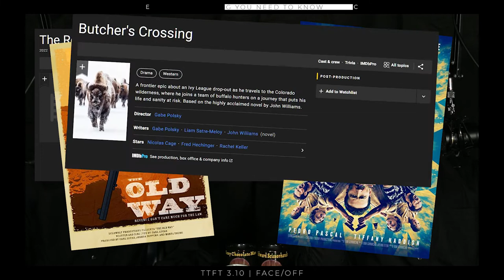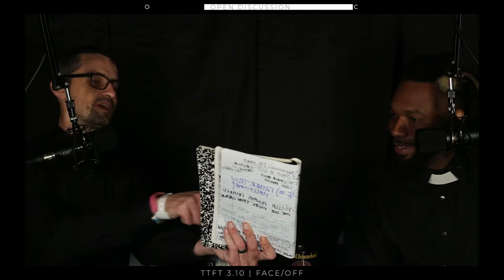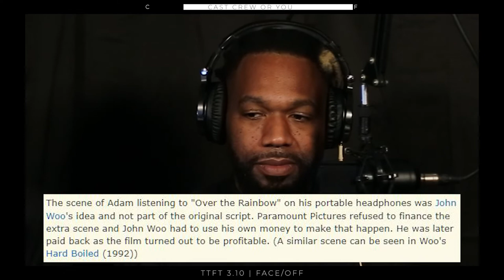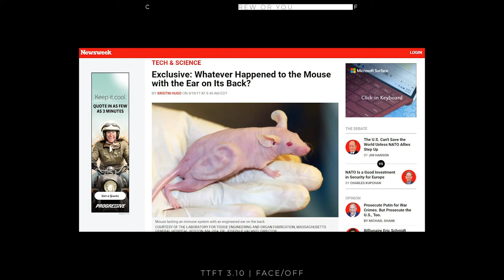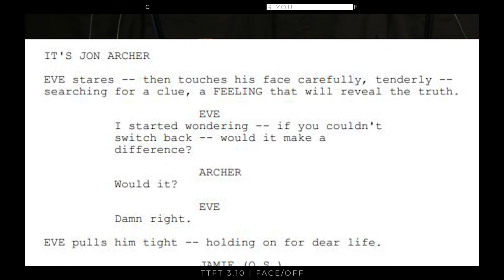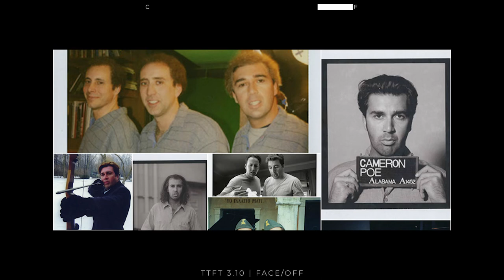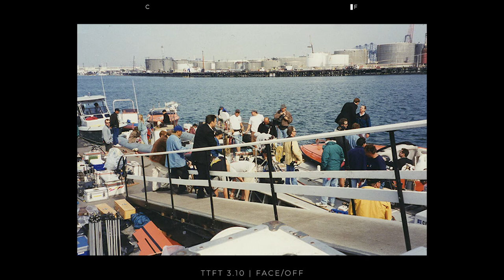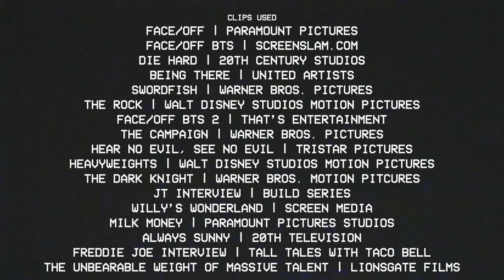Face/Off | TTFT 3.10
Strap in because you're in for one hell of a ride with this one! Durden and Royal switch roles to break down John Woo's FACE/OFF with special guests: writers- Michael Colleary & Mike Werb, technical advisor- Freddie Joe Farnsworth, and Nicolas Cage's official stand-in- Marco Kyris.

00:00 Intro
4:32 Hello Internets (welcome to the show)
6:31 Everything You Need To Know (production info)
13:01 Connections (we find connections to the film)
27:18 Top Ten Facts (film facts)
36:28 Hear Me Out! (Theories)
41:45 Open Discussion (talking points)
55:21 Casting Call (we recast the film)
59:26 Favorite Scenes
1:08:51 Favorite Lines
1:13:49 Scene Stealers (best actor in the film)
1:24:39 Cast Crew Or You - Michael Colleary & Mike Werb
2:45:06 Cast Crew Or You - Freddie Joe Farnsworth
3:17:58 Cast Crew Or You - Marco Kyris
3:43:49 What We Would Change
3:47:06 Review (film review)
3:54:49 Coming Attractions (next time on TTFT)
3:56:10 End Credits